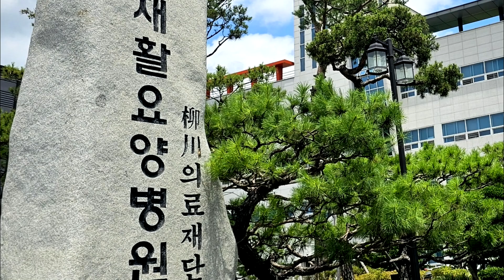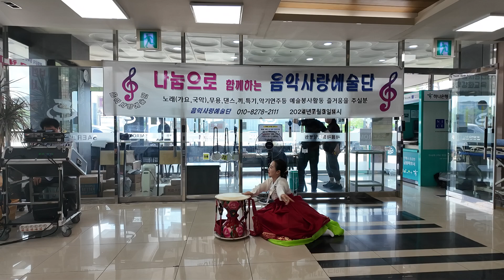새롬재활요양병원 / 재능기부 (봉사활동) / 음악사랑예술단 공연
2024년 7월3일 / 함안군 칠원읍 새롬재활요양병원 / 재능기부 /음악사랑예술단 공연